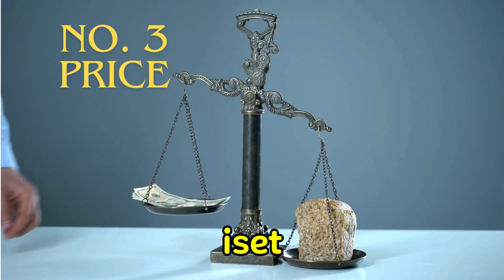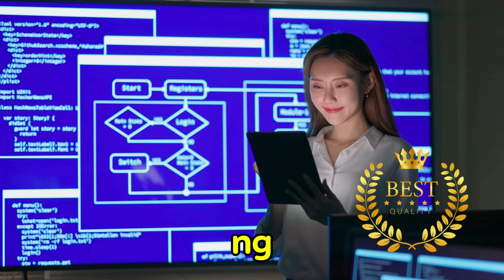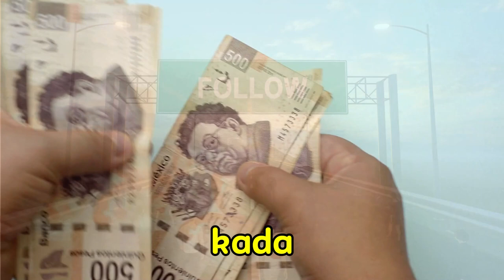PAANO KUMITA NG 15K KADA ARAW SA LEMONADE BUSINESS